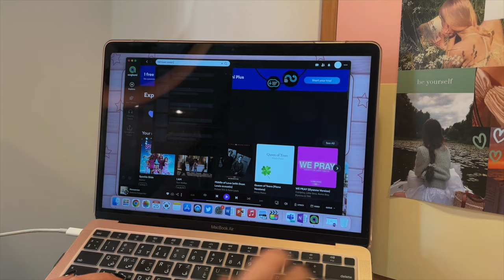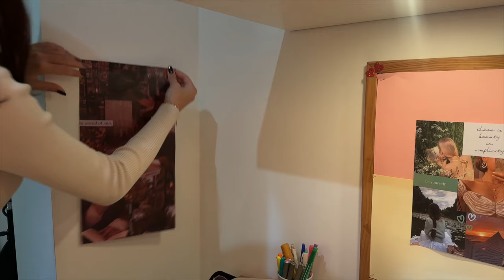COZY FALL MORNING ROUTINE | اقضِ صباح الخريف معي | Productive, Grwm, Autumn cooking, Room decoration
Join me for a cozy, calming fall morning routine! 🍂 From autumn-inspired makeup and a comfy fall outfit to a warm, delicious breakfast, let’s get ready together for a day full of relaxing fall vibes. I’ll also show you my room makeover and share some fun autumn rituals to start the day off right. Grab your pumpkin spice latte and soak in the aesthetic! 🍁

WATCH MY LATEST YOUTUBE VIDEOS:
- CALMING & COMFORTING VLOG | اقضِ يومًا مريحًا معي | Cozy vlog, Mental well being, Motivation...:
- MY IG FOLLOWERS CONTROL MY UNI LIFE FOR A DAY | أنت تتحكم بحياتي الجامعية | Out of my comfort zone.:
- 1st WEEK BACK AT UNI | أيام الجامعة في حياتي | Campus life, Productivity, Motivation, Uni days...:

Chapters:
00:00 Intro
00:11 Start of the Video